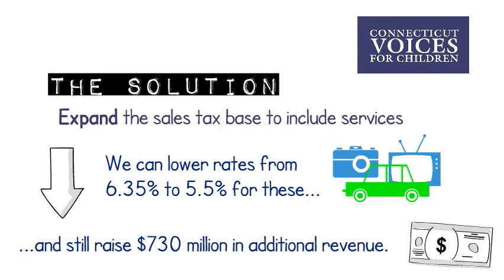Fixing the sales tax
How Connecticut can lower sales taxes and raise more revenue, explained.